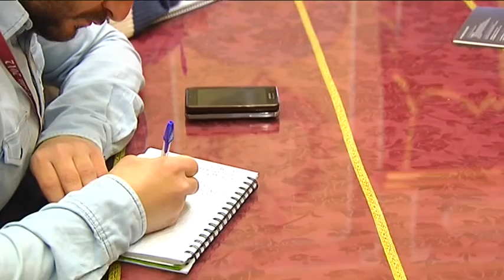Noticias Cádiz - Propuestas a pleno